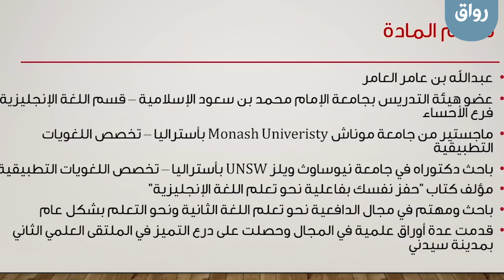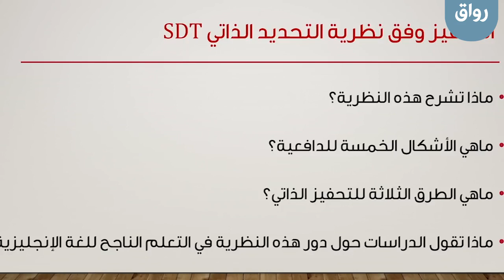رواق: كيف تحفز نفسك بفاعلية نحو تعلم اللغة الإنجليزية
يقدمها: أ.عبدالله العامر
سنتعرف في هذه المادة إلى الدافعية نحو تعلم اللغة الإنجليزية وأهميتها وأشكالها والتي ستنعكس بدورها على تحفيزك الذاتي بطريقة سليمة وصحية من أجل تعلم لغوي ناجح.
ستتعلم في هذه المادة:

    ماهي الدافعية نحو تعلم اللغة الإنجليزية؟
    هل الدافعية مهمة؟
    كيف نفهم الدافعية وفق النظريات الحديثة؟
    كيف تحفز نفسك بفاعلية وفق نتائج الدراسات الحديثة؟